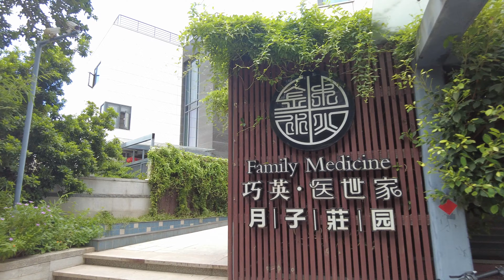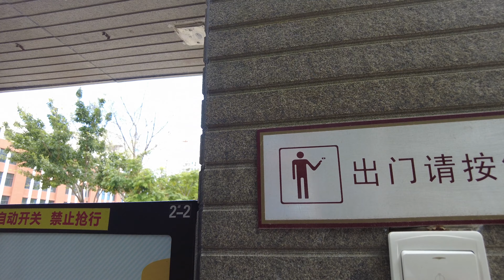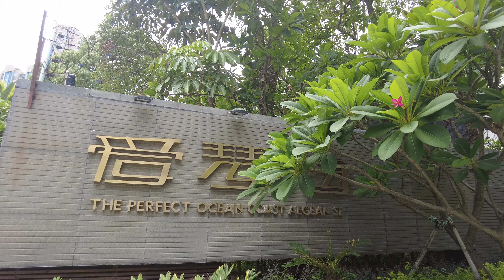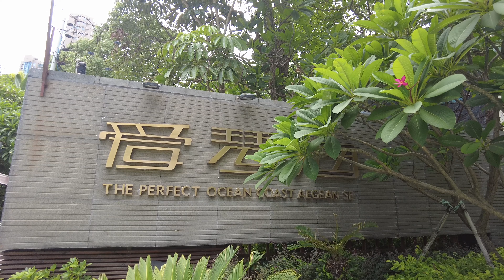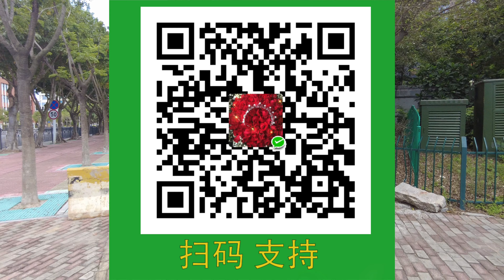4k⁶⁰ 厦门市 思明区 爱琴海 小区 小区环境